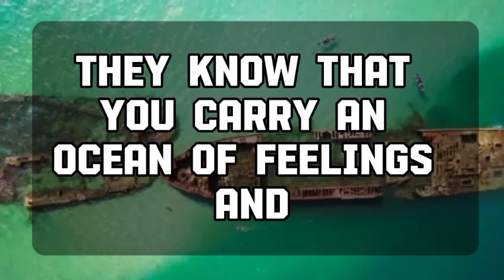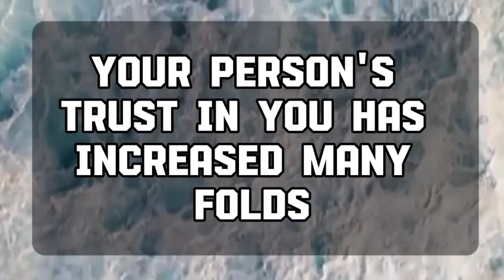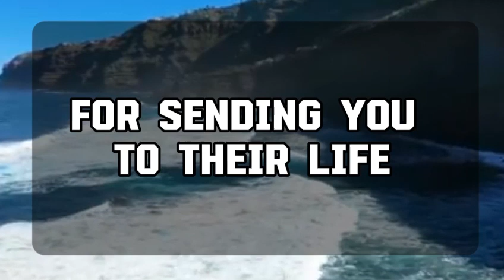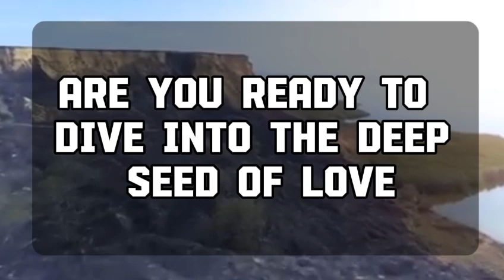Angel message: When you find yourself in need of spiritual 💌 God message || Universe message